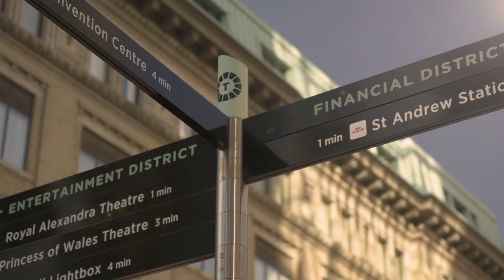How COVID challenged Canadian businesses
COVID has changed the way we shop, live and work and a new book hopes to capture some of the tough decisions many of Canada's business leaders had to make.